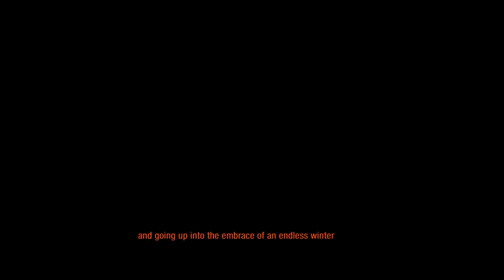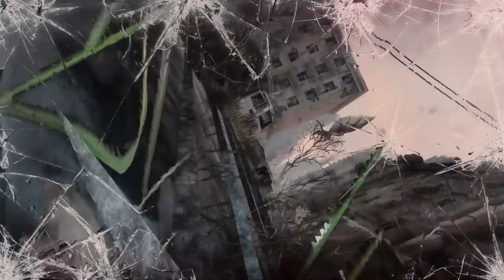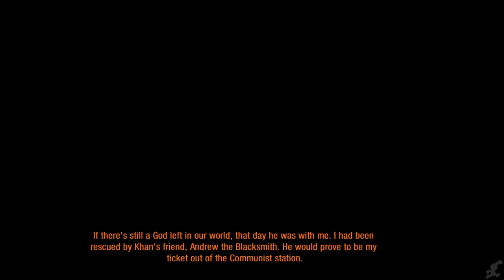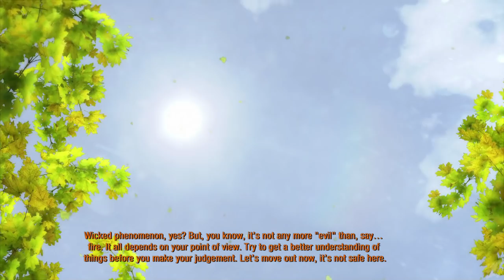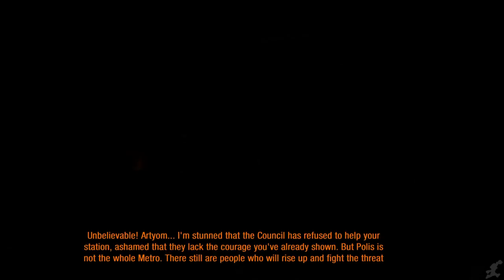METRO 2033 REDUX All Cutscenes (Game Movie) 1080p HD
The game is played from the perspective of Artyom, the player-character. The story takes place in post-apocalyptic Moscow, mostly inside the metro system, but occasionally missions bring the player above-ground. As a first-person shooter, Metro 2033 features a variety of firearms, some fictional and some based on real weapons, which the player will use in combat. Combat alternates between the player fighting mutants and the player fighting hostile humans.

Gameplay by: javihavy
Edited by: javihavy